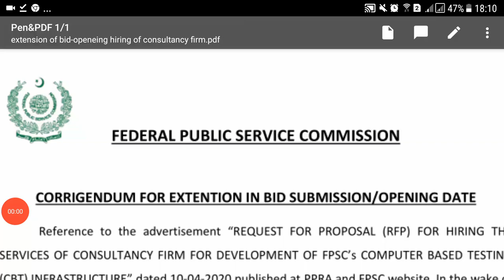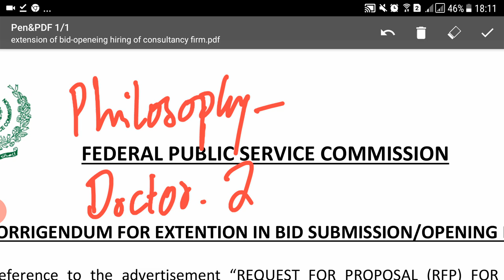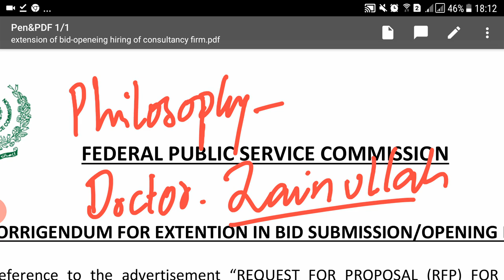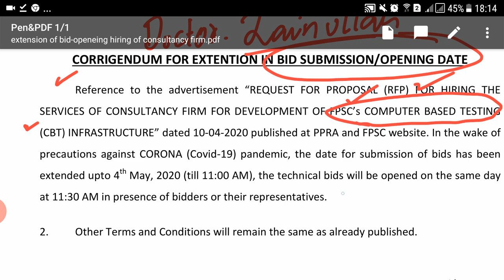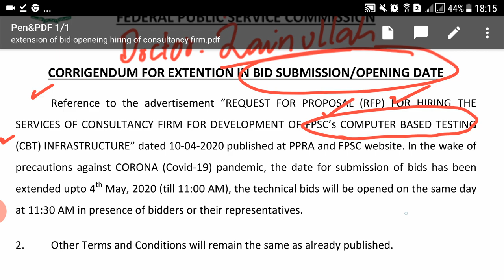CSS, PMS OPTIONAL SUBJECT CLASSES & GENERAL RECRUITMENT ONLINE COMPUTER BASED TESTING BY FPSC